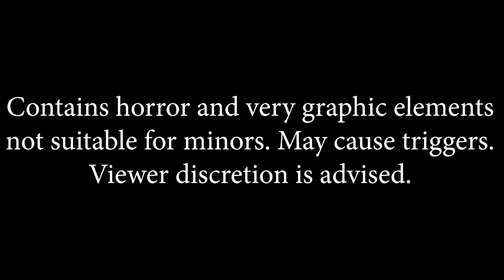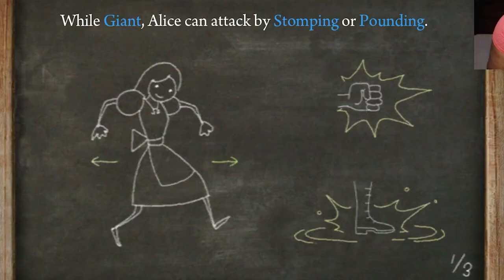They Really Locked Up Alice | Alice: Madness Returns [Part 12]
Welcome to my let's play of Alice: Madness Returns! This won the game votes by a landslide and I'm so excited to play this!

I had a ton of fun this episode! I was able to exude my destructive nature in full force LOL. I take back what I said about the queens castle being very morbid and weird cause the new area we got to is way more messed up. things literally escalated x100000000 and I don't like that at all T_T

Hope you enjoyed this let's play of Alice: Madness Returns!